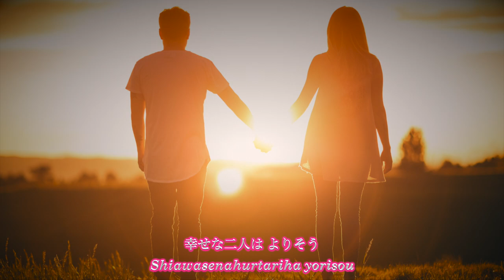亜麻色の髪の乙女 ヴィレッジ・シンガーズ Amairono kamino otome The Village Singers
This is my image movie.
私の好きな曲をネットから画像、動画をお借りして制作しています。
問題等ありましたらお知らせくだされば削除いたします。
コメント欄に私の作風がエロいなど書く方が多くいます。
私の作風がお嫌いな方は他のチャンネルの動画を視聴してください。